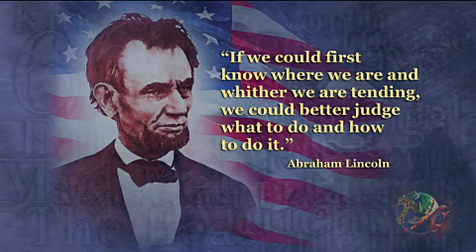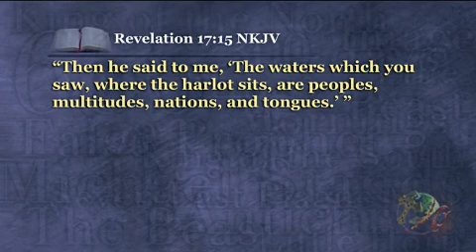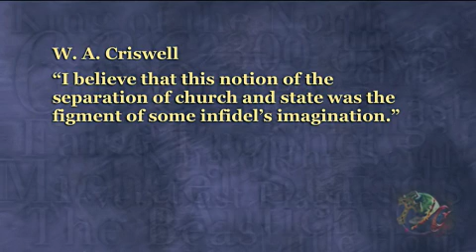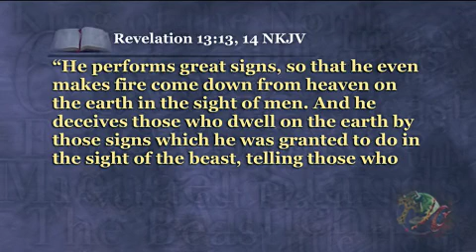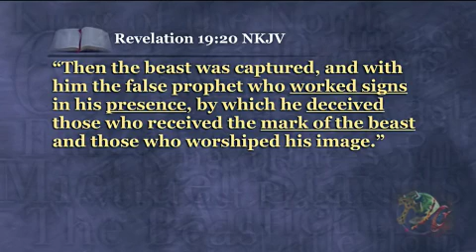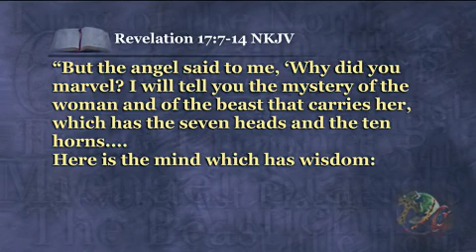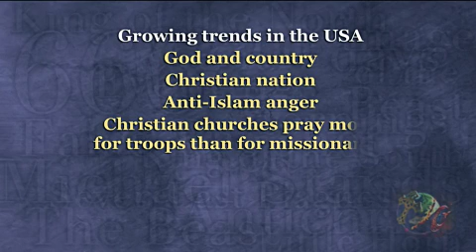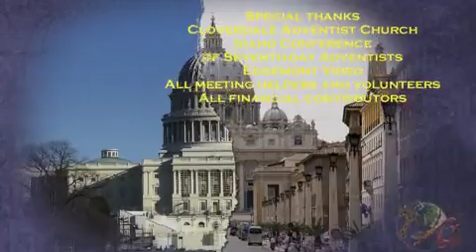3 - El Papel de Estados Unidos en el Conflicto que se Avecina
Si, los Estados Unidos se encuentra en la profecia biblica en lenguaje simbolico. Vamos a examinar el papel del tiempo del fin de los Estados Unidos en la profecia biblica.